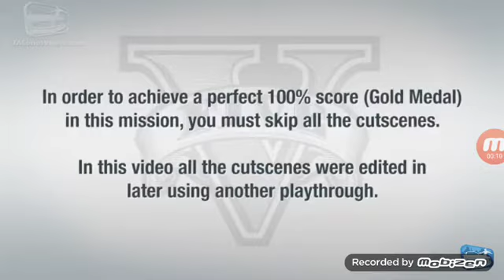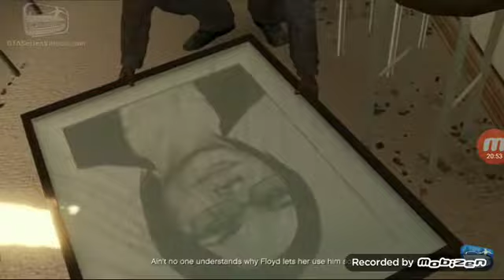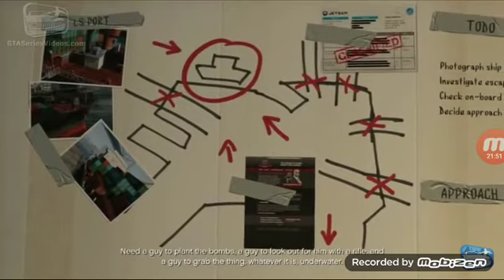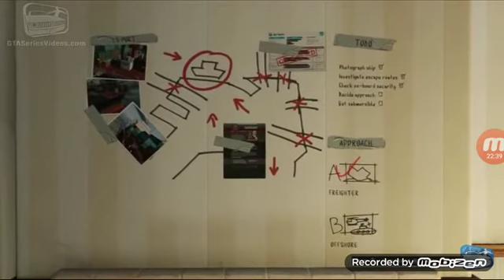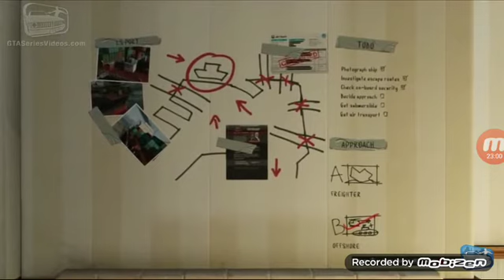Grand Theft Auto 5 - Scouting the Port (Mission 28)